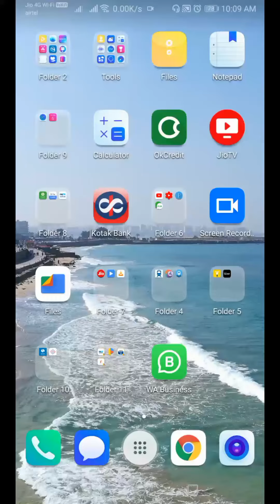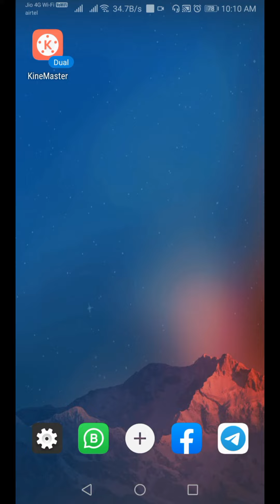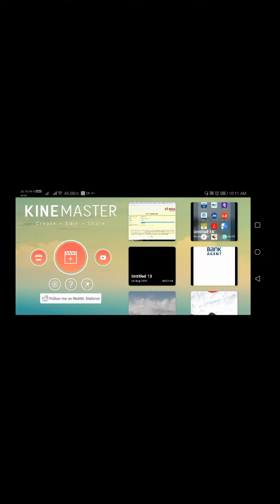kinemaster Engine Failed | Kinemaster not working | not supported in Honor Phone from KineMaster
How to make video in Honor Phone from KineMaster  not supported in Honor Phone from KineMaster | kinemaster engine failed |